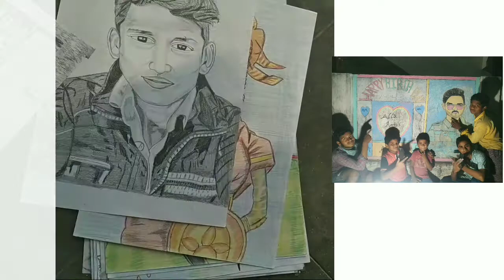Drawing progress part 7 # ARTIST VINOD